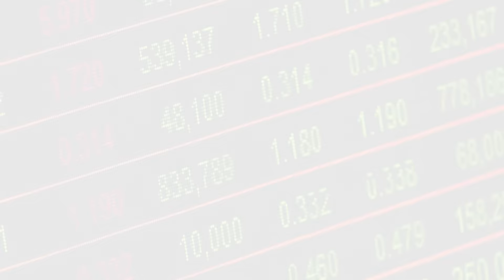5 people that'll talk you out of investing